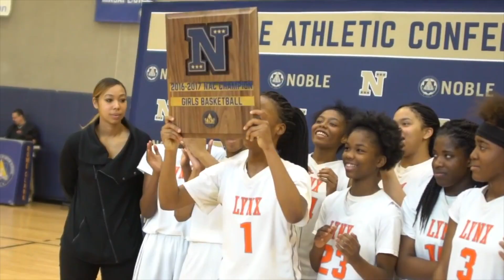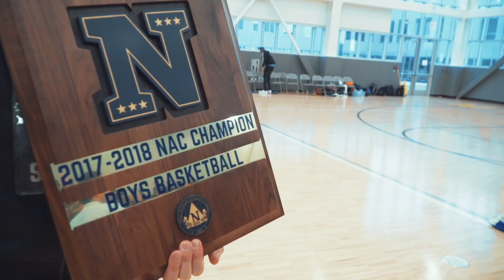2018 Noble League Winter Season Preview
2018 Noble League Winter Season Preview video featuring the Noble League winter sports: girls/boys basketball, cheer, dance, & step.